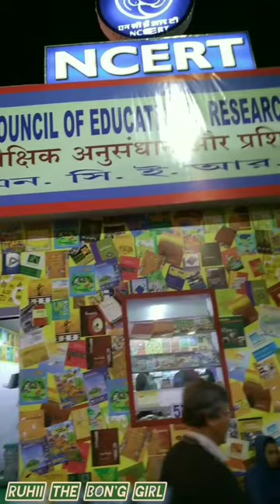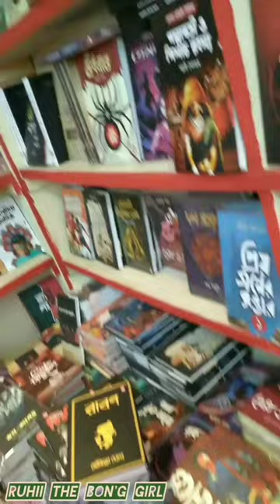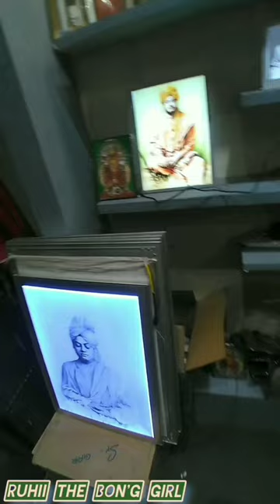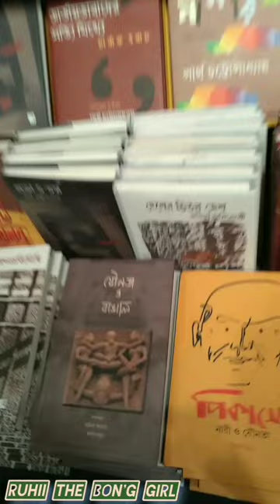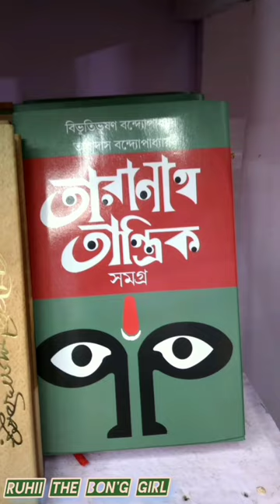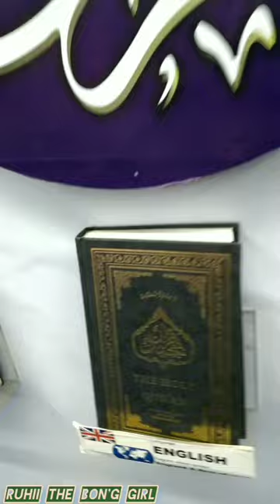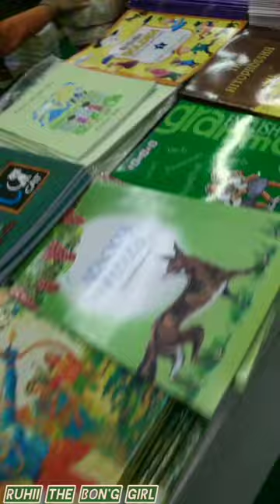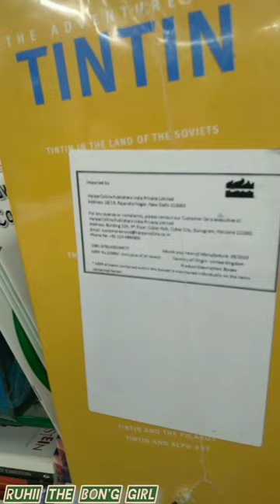𝗜𝗻𝘁𝗲𝗿𝗻𝗮𝘁𝗶𝗼𝗻𝗹 𝗯𝗼𝗼𝗸 𝗳𝗮𝗶𝗿 2024! কলকাতা বইমেলা ২০২৪ (𝕌𝕂)! 47 book fair in kolkata🙏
The 47th edition of International Kolkata Book Fair 2024 has begun, so what are you waiting for? Experience it today!
The Bongologists brings to you all a detailed vlog of the International Kolkata Book Fair, which is considered the biggest and the largest Book Fair in India.
So, pack your bags, grab your reading glasses, and prepare to be swept away by the magic of Boi Mela!